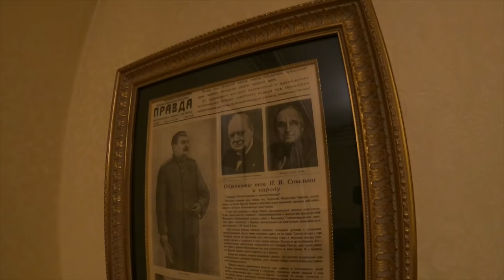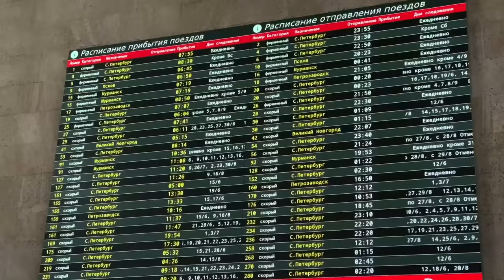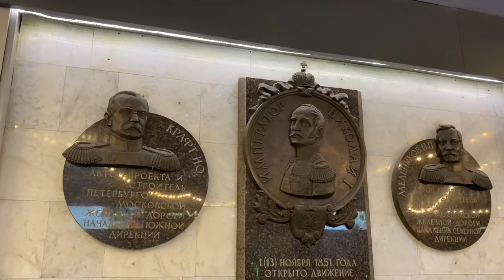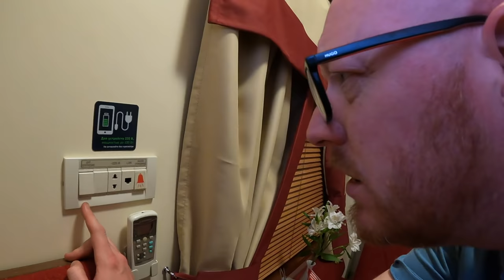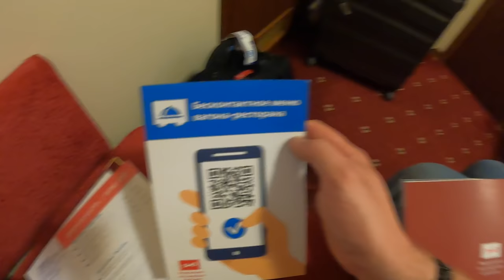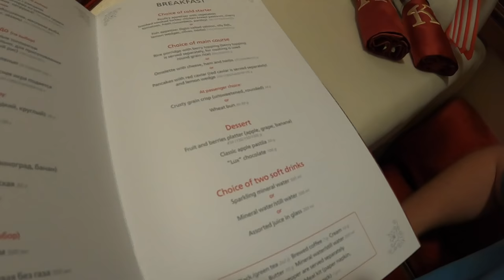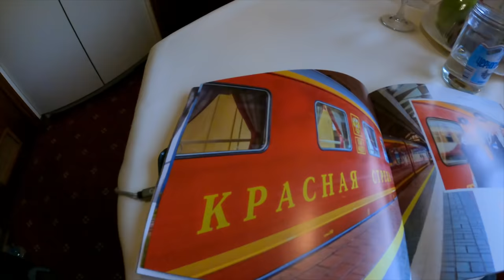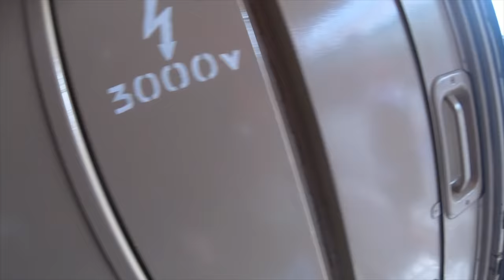Russia's Most Luxurious Train: The KRASNAYA STRELA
I took a ride on the Krasnaya Strela (Red Arrow) train - Russia's most luxurious train, and stayed in Stalin's Apartment at the Sovietskiy Hotel to find out what it's like to truly travel like an oligarch.